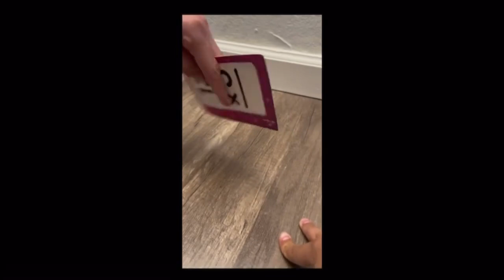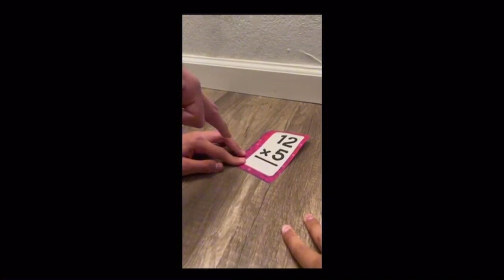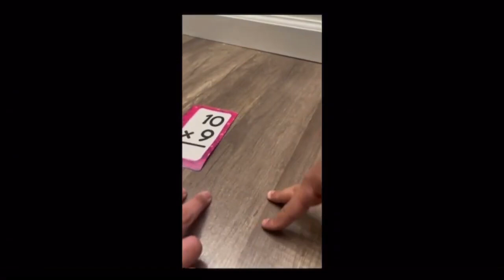Elijah Oliveira Reacts:The Mr.Chis Show Episode 2 Ft ​⁠@LeggyNumber2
Reuploaded from @Elijahand_2011